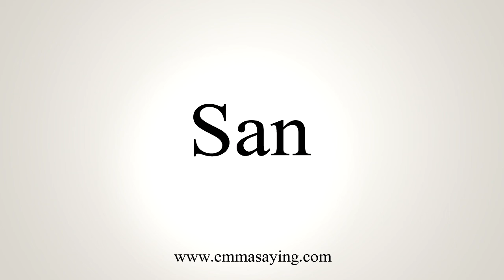How To Say San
Pronunciation of San: Learn how to pronounce the word San.